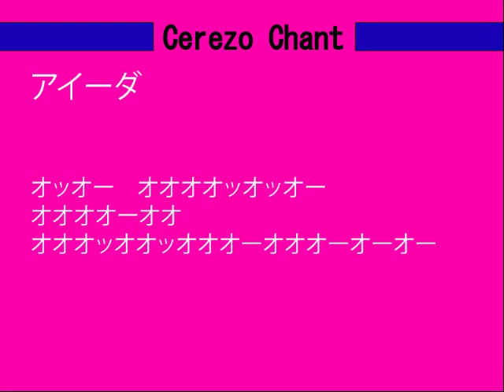アイーダ-Cerezo Chant -